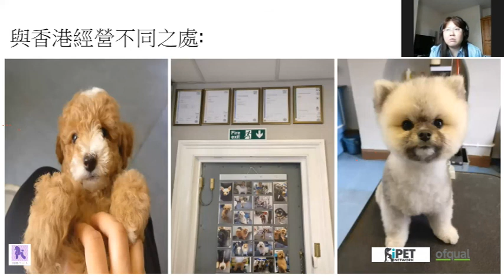英國寵物美容創業移民分享會之英國與香港經營不同之處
Host By Angie Sun L.C.G.I  and Vicardo 校長

喺香港大多數都會係喺寵物店裏面,咁我估你哋一日都會做好多隻狗.香港嘅舖租咁貴,仲要咁細嘅地方...咁梗係又要快手,又要靚.但係英國出咗名係慢,咁你哋可以感應返到時如果創業係租舖定還是喺屋企自己做計返要支出嘅數目. 或者如果你上門寵物美容,咁你基本上唔需要太多支出.我哋呢一度通常係一對一,我唔會一次過book太多或者overbook嘅.我會寧願多啲時間同埋心機做好每一隻狗,亦都會同客人傾下偈,當佢朋友咁樣,就冇香港咁快,咁趕. 對於我嚟講搵食係重要,但係我都要返工開心同埋唔好做壞自己嘅身體,長做長有.我一日淨係會做幾隻狗,唔會book得太多.放工我仲要照顧我嘅小朋友,冇必要好似香港咁.

英國政府資格認可Level 3 寵物美容及店鋪管理文憑課程